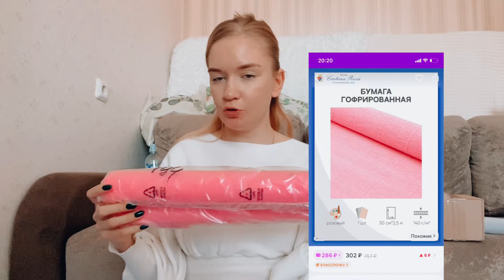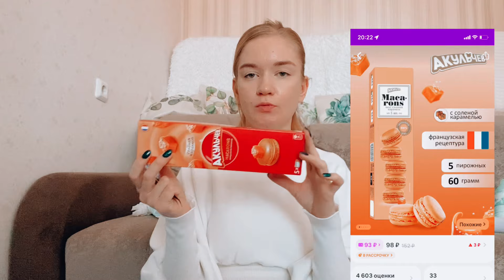Покупки с wildberries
Popular Umbrella Зонт трость прозрачный полуавтомат

ЛА-КРИ Масло детское для купания 0+, 200 мл

Акульчев Макаруны с соленой карамелью 60 гр

Cartotecnica Rossi Гофрированная цветная упаковочная бумага 50см х2,5м № 954